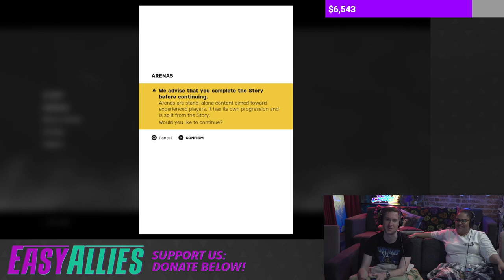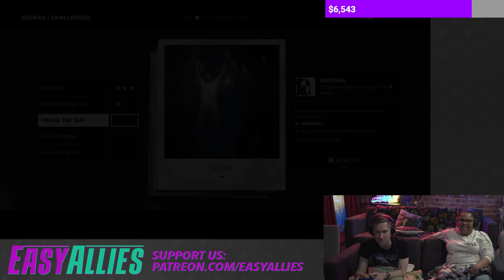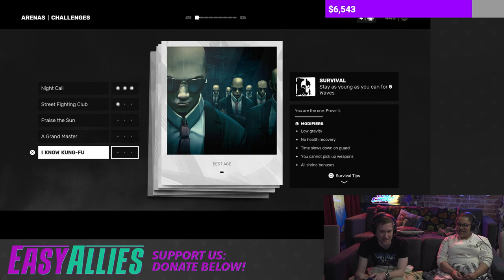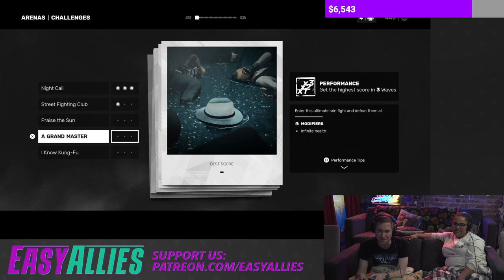EZX 23 (D2, P7) - Checking Out Sifu Arenas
Huber's been waiting months for this Sifu expansion, and a good stopping point in Dead Space is all the excuse he needs to crack it open. (Streamed Mar 28, 2023)